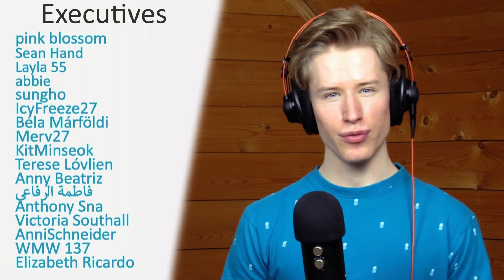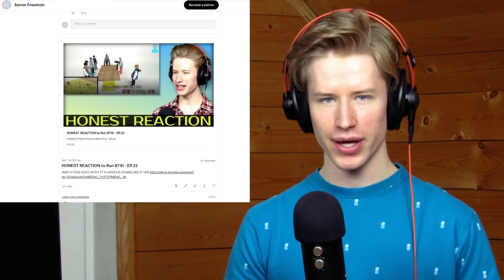HONEST REACTION to NCT DREAM 엔시티 드림 'Ridin'' MV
My honest reaction and review of NCT DREAM 엔시티 드림 'Ridin'' MV